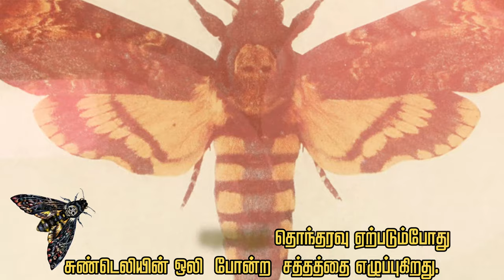Strange creatures # 007 - Death’s-head hawk moth - வினோத உயிரினங்கள்-. மண்டை ஓட்டு அந்துப்பூச்சி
Credits:
Music from Y O U T U B E    A U D I O    L I B R A R Y
Reference:
WIKIPEDIA
Weirdspecies-Yercaud-elango
Images via Wikimedia Commons:-
Len Worthington,Alastair Rae from London, Richard South, Yercaud-elango, Vassil, Muséum de Toulouse, BetacommandBot,